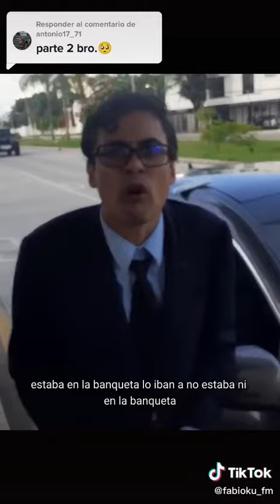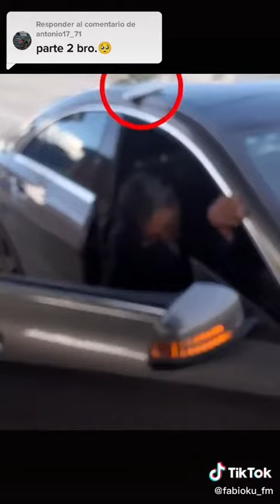¡Desalmado! Un hombre abandonó a su perro en plena avenida | Totus Noticias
Composición : Christian Fernández
Trompeta: Matías Bahillo
Corno frances: Guillermo Marchionni
Título: News Music
Producción Musical: Christian Fernández 2017